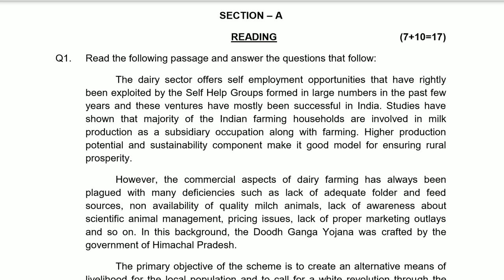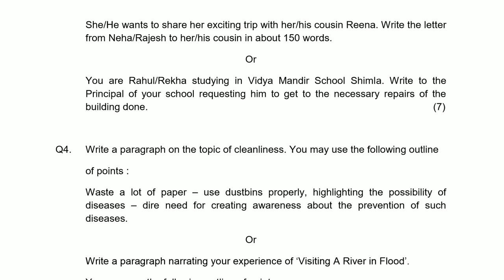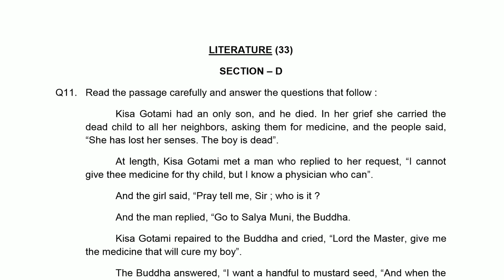New pattern model question paper English HP Board of School Education Dharamshala March 2019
New pattern model question paper English 10th class HP Board of School Education Dharamshala March 2019